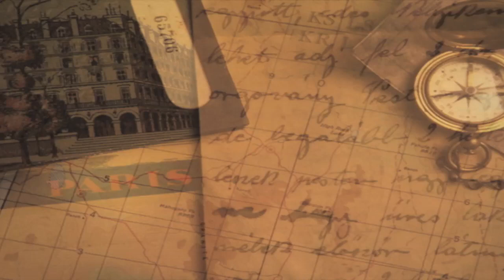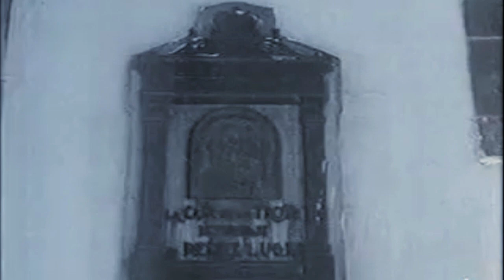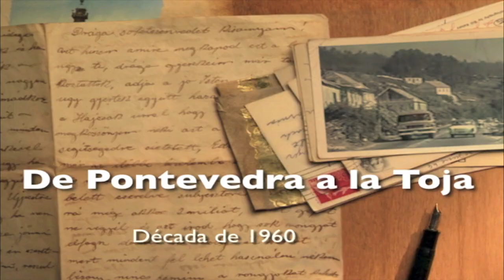Santiago de Compostela década de 1960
En la década de 1960, visitantes y peregrinos partían de nuestra ciudad  con destino a Santiago de Compostela por la costa, conocían nuestra ciudad, más tarde partían hacia la Toja, Isla de Arosa y por último hacia Santiago de Compostela.